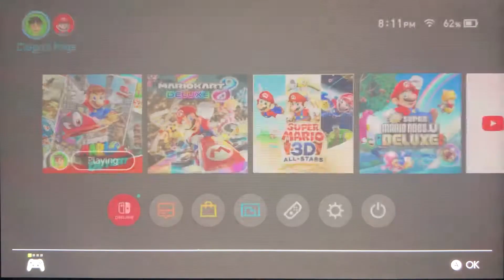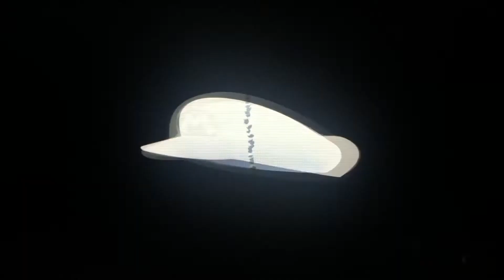Super Mario Odyssey - Gameplay Walkthrough Part 6 - Pauline in New Donk City! (Nintendo Switch)